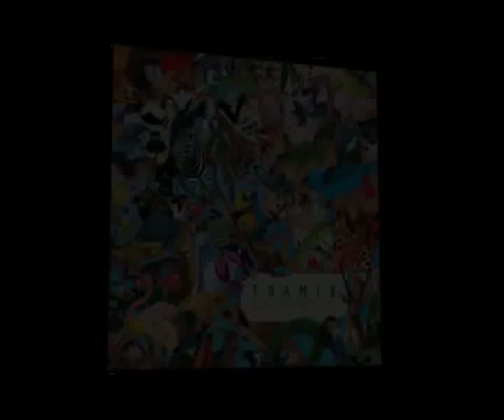Winter Song - Framix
Framix : Winter Song.
Album : Happy Animals / Frakamix Production 2009